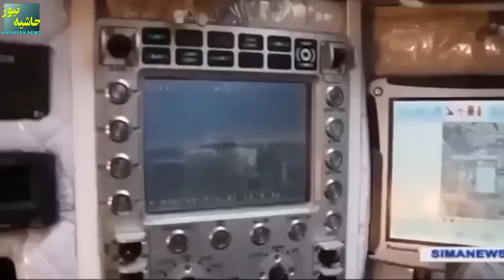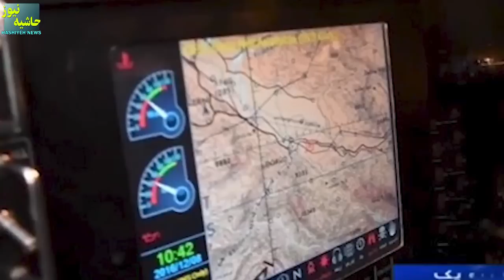10 ویژگی برترقدرتمندترین تانک ایرانی؛ارتقاء سنگین روی کرار و زره آهنین در براب موشک های تاونسل جدید!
10 ویژگی برترقدرتمندترین تانک ایرانی؛ارتقاء سنگین روی کرار و زره آهنین در براب موشک های تاونسل جدید!